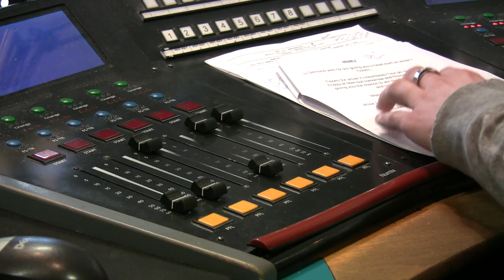Alex & Lucy from In:Demand - Radio Career Advice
Alex James and Lucy Horobin talk to SSR Manchester about how to get into the radio industry.

Please note that Kevin Leach is no longer associated with SSR Manchester and does not endorse its courses in any way whatsoever.